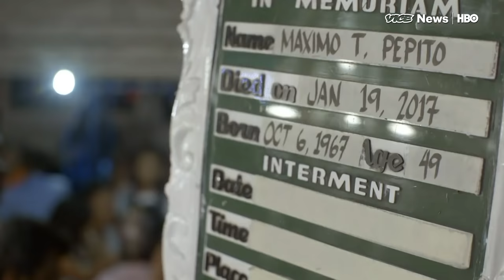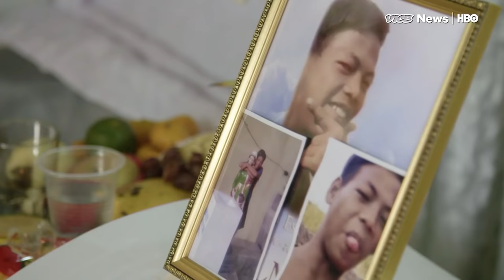The Catholic Church Is The Face Of Resistance To Duterte’s Brutal Drug War In The Philippines (HBO)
The war on drugs waged by Philippine President Rodrigo Duterte has taken more than 7,000 lives since its inception. It took the killing of a South Korean businessman by police to prompt President Duterte to formally apologize. And while he suspended the offensive, the killings have continued.

Now, the Catholic church and other faith groups have recently begun to fight back. The initiative, collectively referred to as Rise Up, intends to stand up for human rights, give financial aid to victims, and document the killings.

“What we need is a cure and love. Not condemnation. Not execution,” Carmelite Father Gilbert Billena, a spokesman for the Rise Up group, told VICE News Correspondent Seb Walker.

The church has a great deal of influence in the Philippines and it has been questioned why it took so long to mount its official opposition. Some clergy members, such as Reverend Jerry Bongcawii, do not object to President Duterte’s initiative.

“We agree with the president because there is no other solution,” he said, “even a single human life is very important but if you make some scientific proportion, thats small. If you think of the scientific proportion for millions, 6,000 is nothing”

Read: "The reality of life on a kill list in Duterte's Philippines"

Read: "Philippine President Duterte is cozying up with Russia as U.S. relationship sours"